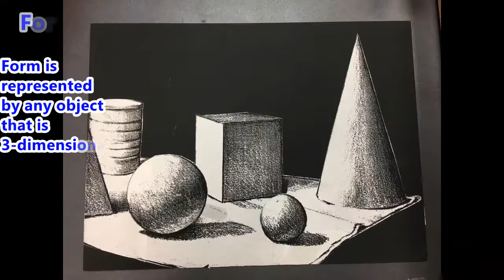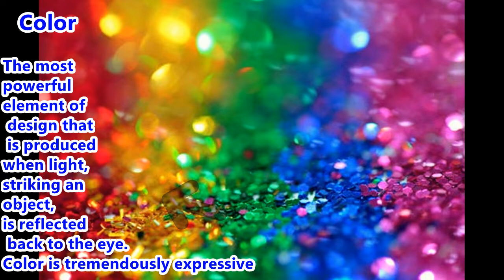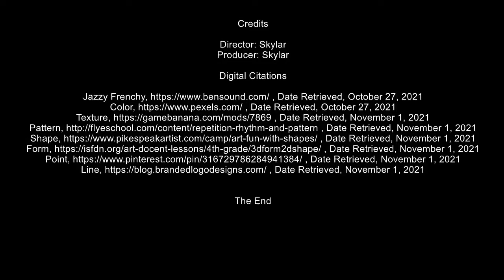Elements of Graphic Design Skylar Warner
This video teaches 7 Elements of Graphic Design with examples